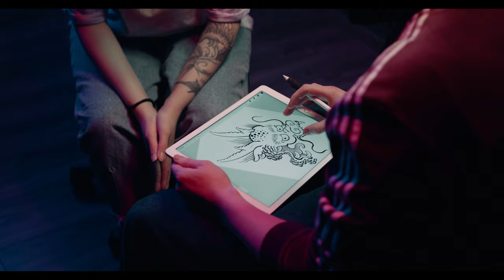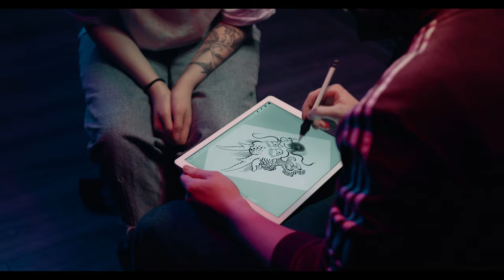No Copyright Videos -Tattoo - Video Footage Collection of Art of Tattoo - No Copyright Zone